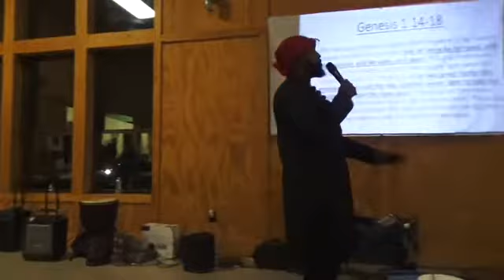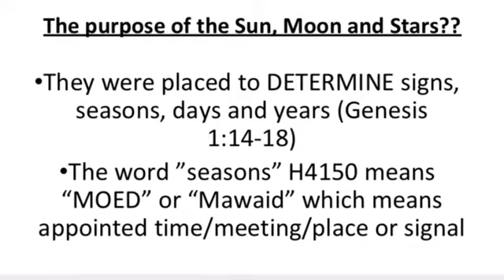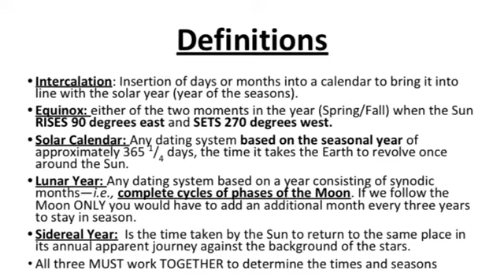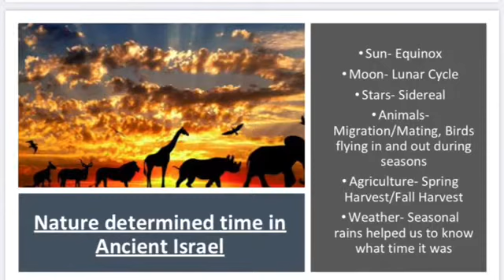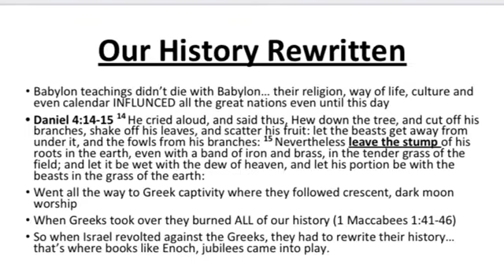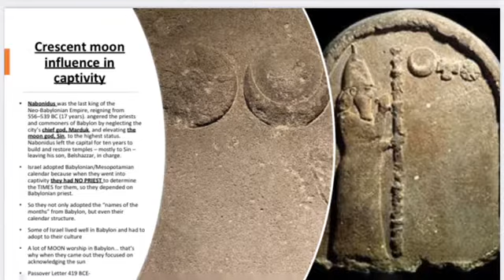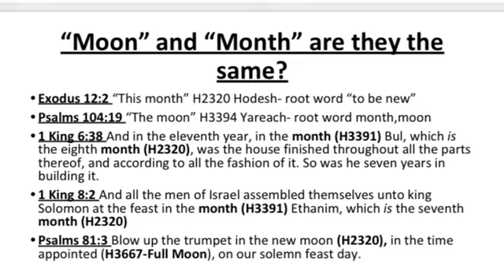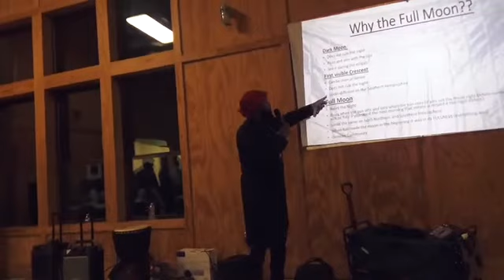PHASING out Doubt- To Determine the Appointed Time (Sukkot 2020- Full Moon Teaching)